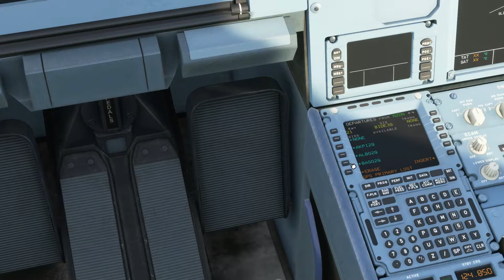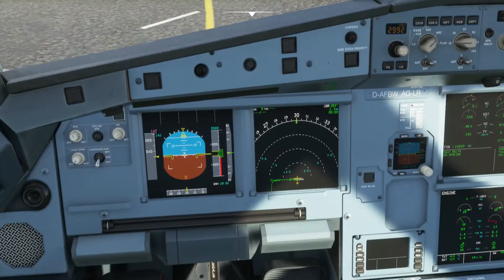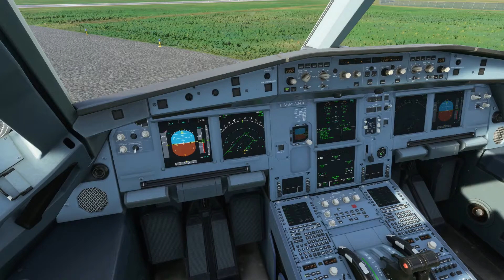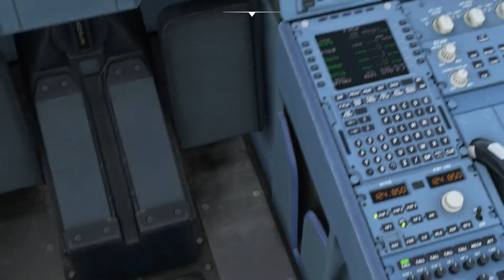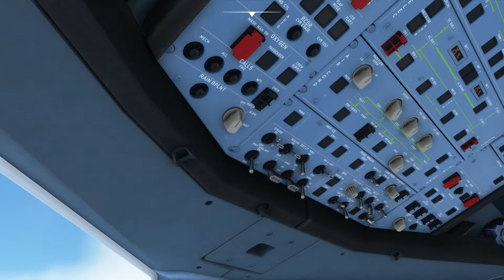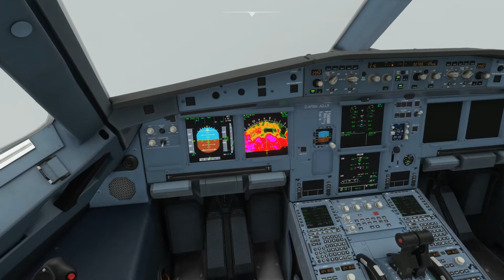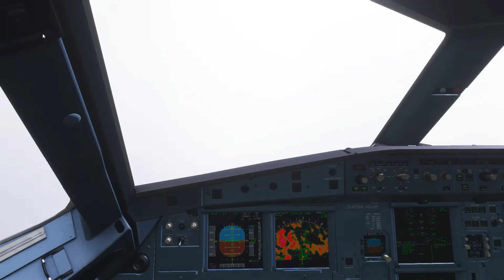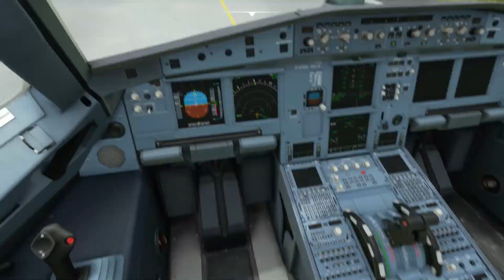DUNEDIN INTL NEW ZEALND [NZDN] TO NADI INTL [NFFN] FIJI A320NX MSFS 2020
In this Microsoft flight Simulator flight, we fly from Dunedin Airport [NZDN], officially Dunedin International Airport, also known as Momona Airport, is an international airport in the Otago region of the South Island of New Zealand to Nadi International [NFFN] in Fiji, a country in the South Pacific, is an archipelago of more than 300 islands. It's famed for rugged landscapes, palm-lined beaches and coral reefs with clear lagoons.

- FlyByWire A32NX
- TFDi Design PACX
- Pilot2atc
- Scenery:

Laptop Specs:
Commandos
Ram 32 GB
Intel Core i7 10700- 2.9Ghz, Max 4.8Ghz
RTX 2060 6GB 115 Watts

Dunedin Airport, officially Dunedin International Airport, also known as Momona Airport, is an international airport in the Otago region of the South Island of New Zealand